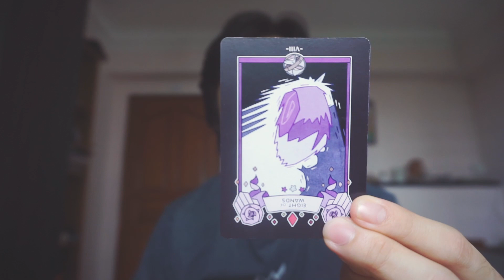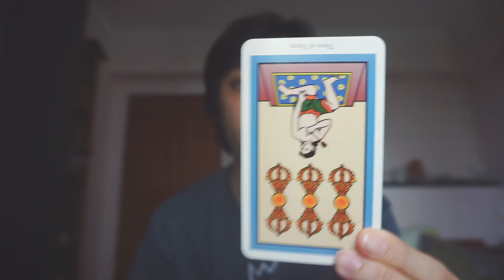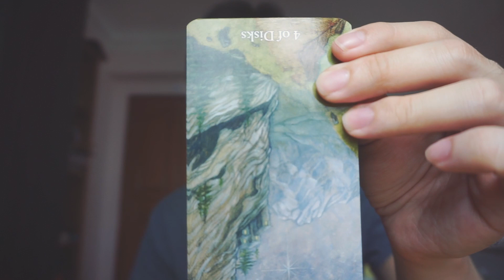JULY 2020 | decks i wanted, bought, and used + other things I enjoyed in the month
Was so excited by many tarot and oracle decks; and actually bought quite a few. Even got a new magical implement (my wand!!!). Expand the description for more! :)

0:00 INTRO
0:37 THANK YOU MY KO-FI SUPPORTERS
1:02 DECKS THAT TEMPT ME
1:07 TAROT NUSANTARA
1:50 OCCULI OCCULTATI
2:38 WITH YOUR SHIELD ON IT
3:10 THREE DECKS I THOUGHT ABOUT
3:20 PHOLARCHOS TAROT
4:26 CHILDREN OF LITHA
5:00 TAROT OF THE HOLY SPECTRUM
5:40 FUTURE VISION GEM TAROT (Steven Universe)
6:46 LUBANKO TAROT
7:30 DECKS I USED
7:41 BUDDHA TAROT
8:40 MARY EL TAROT
9:40 MY GENERAL TAROT READINGS ON INSTAGRAM
10:00 GIVING THANKS TO MY NEW SUBS
10:37 MY NEW WAND
11:04 MY FUTURE PLANS
11:32 NEVER HAD I EVER TV SERIES
11:49 FAVORITE SONG
12:20 OUTRO :)

Thanks for the support in advance :)